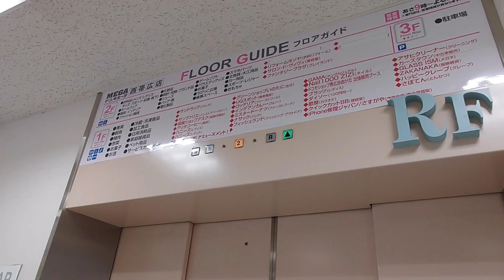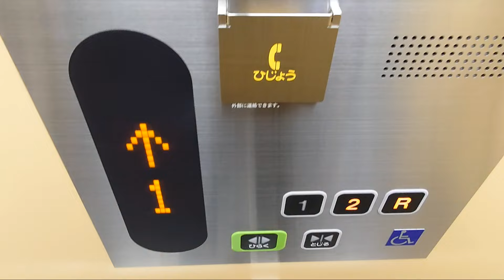MEGAドン・キホーテ西帯広店のエレベーター （更新後）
メーカーは東芝製です。エレメイトセレブラムからの更新機で、かご内後方にもインジケーターが搭載されています。ご了承ください。

～挿入BGM～
Tobu Counting The Lost Days Original Mix

用途：乗用
定員：24名
積載：1600kg
設置年：1997年
更新年：2024年
アナウンス：あり
到着音：なし
車椅子操作盤：あり
エレベーター台数：1
機種：オーダースペーセル
方式：ロープ式